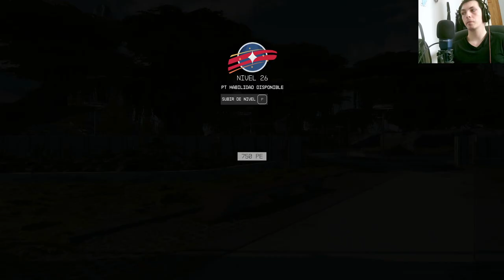🚀✨¡Completa la misión enredado en Starfield!🌌🎮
¿Estás listo para una aventura galáctica épica? Únete a nosotros mientras exploramos los rincones más oscuros del universo en Starfield. En nuestra emocionante serie de YouTube, te sumergirás en un viaje intergaláctico lleno de misterios, peligros y emociones inesperadas. Desde planetas desconocidos hasta encuentros con razas alienígenas, cada episodio te dejará al borde de tu asiento mientras completamos misiones complicadas y desentrañamos secretos cósmicos. Prepárate para vivir la experiencia definitiva de juego con nuestro equipo de expertos.